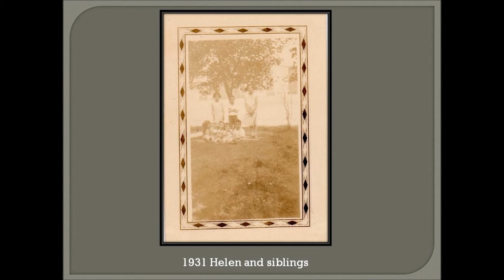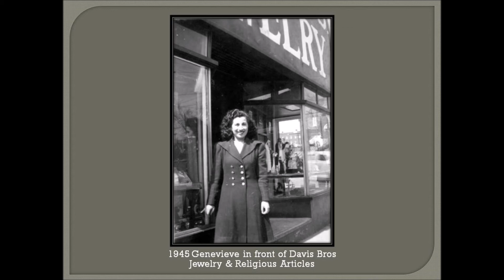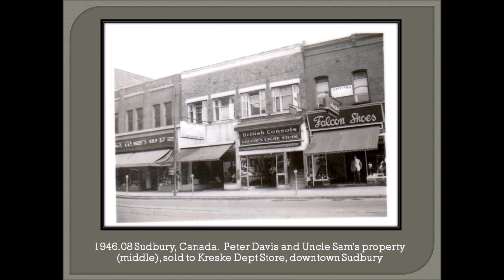Davis Bros in Sudbury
Pictures of the Davis family in Canada from 1921 through 1946.